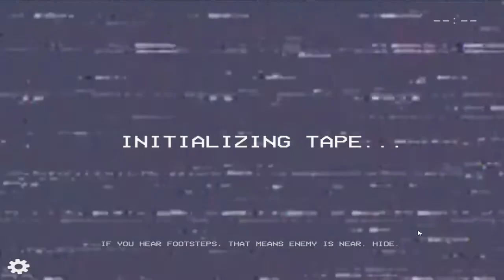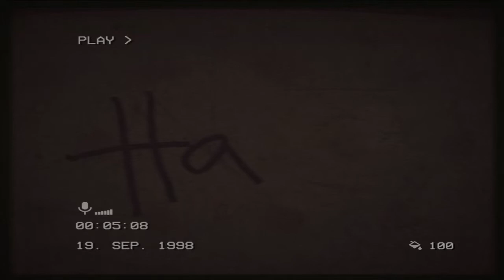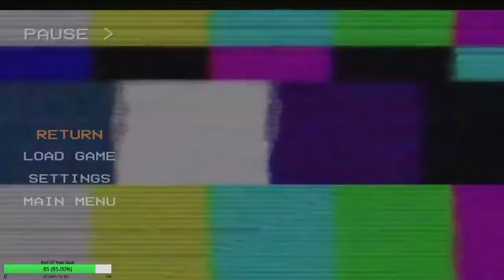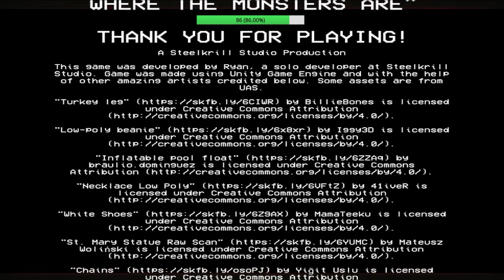Bright Tries To Break Out Of The Backrooms!!!!